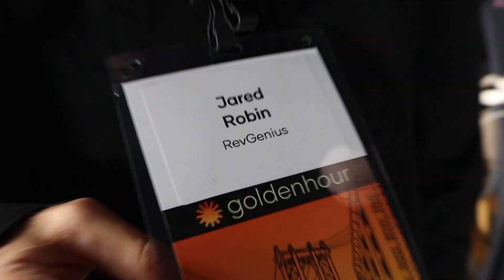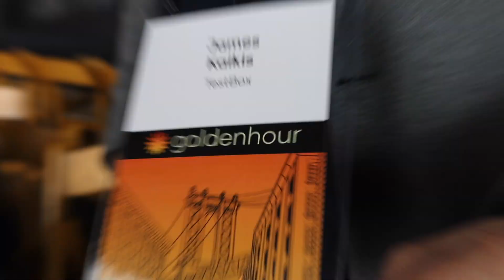AssetMule @ Golden Hour 2024 in Brooklyn, NY!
We're still feeling so grateful to AudiencePlus for hosting Goldenhour 2024 🙃

As Jane Serra said, "It was like LinkedIn feed but IRL!".

Anthony Kennada did it again. hashtag#Brooklyn style!

He's creating a new category in owned media & hashtag#Goldenhour is no doubt the community-led conference that brings together the top minds & hearts within B2B marketing.

As Brandon Redlinger 🌶️ said, we'll definitely look back in 5-10 years & say "I was at that original event!"

A few key takeaways to chew on 👇🏾

💡 The consumerization of B2B has arrived & it's not slowing down. It can't, won't slow down. B2B brands must operate as a media company. Gary Vaynerchuk's been pounding the table on this for nearly 20 years & it's finally here in a big way.

💡 The creator economy is a key play to explore as a B2B brand. When done thoughtfully it can drive massive results across various parts of your marketing mix.

💡 In-person events are critical to a healthy ecosystem, healthy companies, & healthy humans. We need each other & must embrace opportunities to come together & celebrate community.

See ya at the next one!

Hugs 🤗,

Team AssetMule

❤️ P.S THANK YOU to James "Saywhatsales" Buckley & Lauren Surman for sharing tactical tips when attending events!

hashtag#saas hashtag#b2b hashtag#marketing hashtag#productmarketing hashtag#gtm